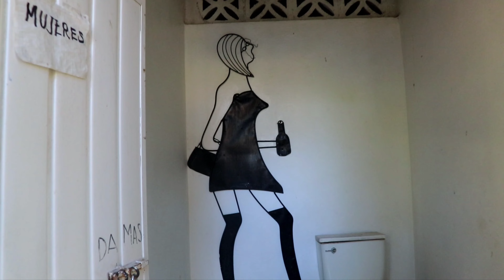2/2 ALBERCA (CON SERVICIO DE SIRENAS )😱🧜🏻*TOUR* ALBERCA (QUE BONITO ES CHILAPA)🏊